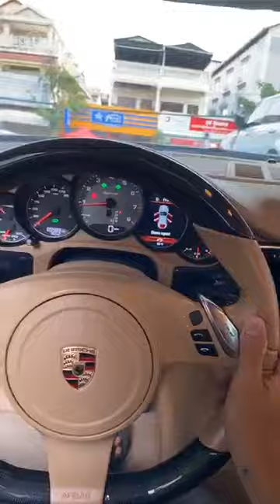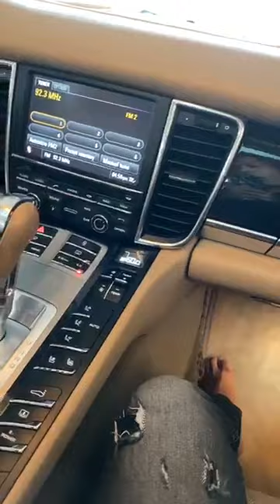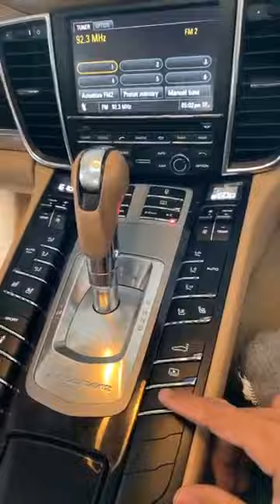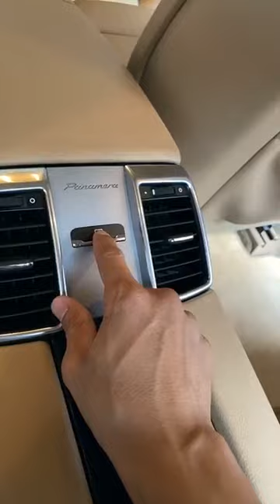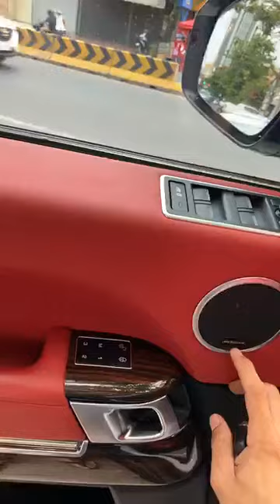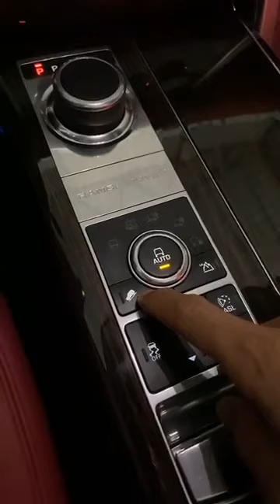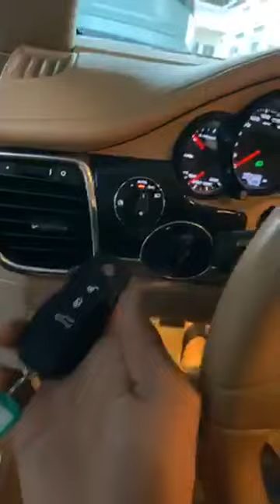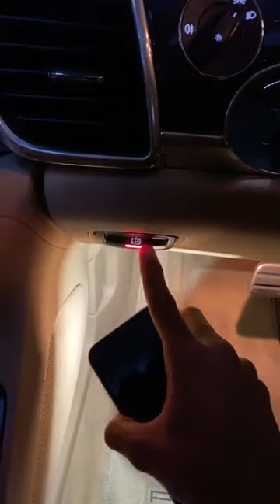Best Luxury Sport Car-Porsche Panamera S Hybrid & 2020 Audi A8L Review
Hello ! Everyone, Wellcome to my channel.Best Luxury Sport Car-Porsche Panamera S Hybrid & 2020 Audi A8L Review.